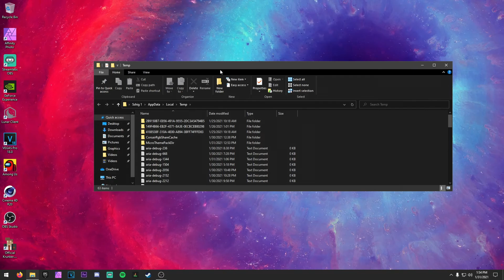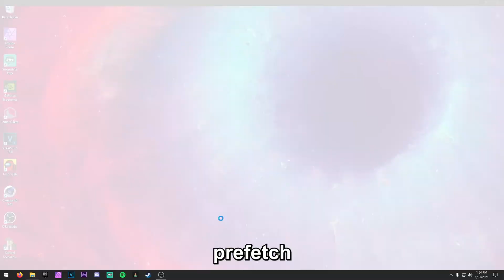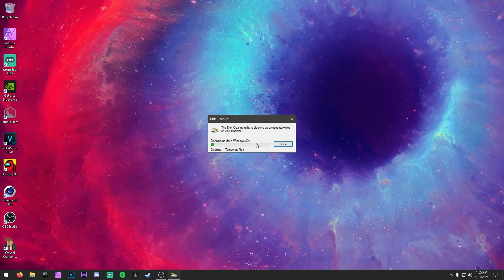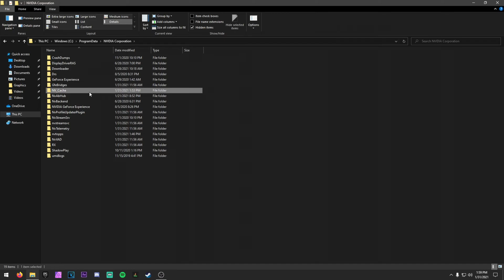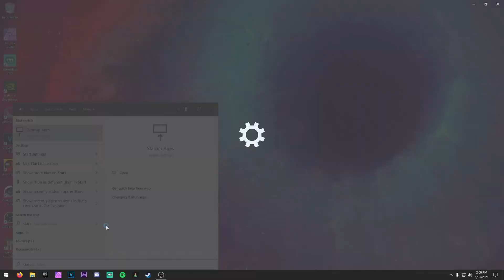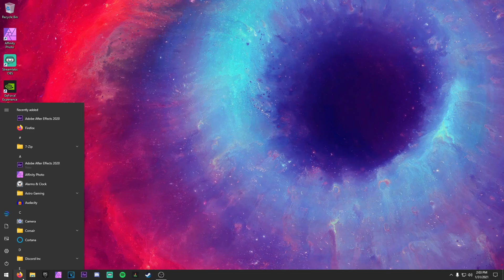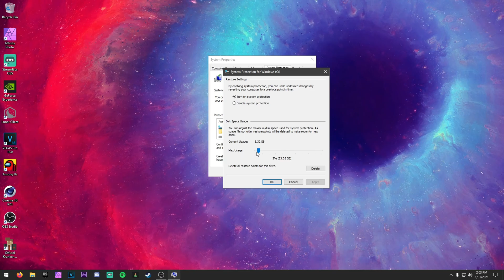How To Speed Up Windows 11 By Clearing All Cache (Better gaming performance & speed)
In this video, I show you guys how to speed up your PC by clearing all cache and unnecessary junk files from your PC. This will improve your FPS and performance all throughout the PC.

I do amazing tutorials, live streams, and gaming videos.

Credits:
Edited By: Sshig (Sony Vegas 18)
Thumbnail By: Sshig (Afffinity Photo)
Animations (Sub animation): ArialFX